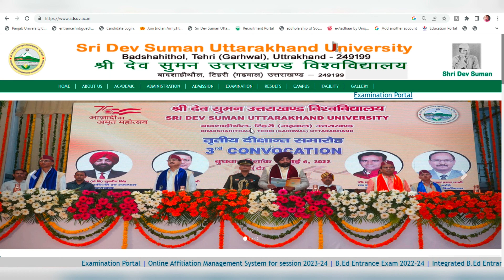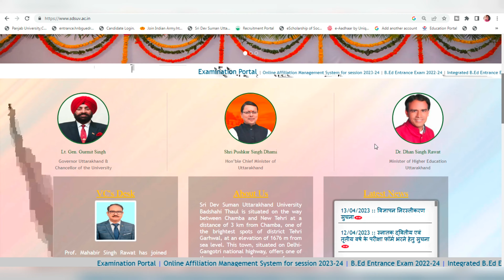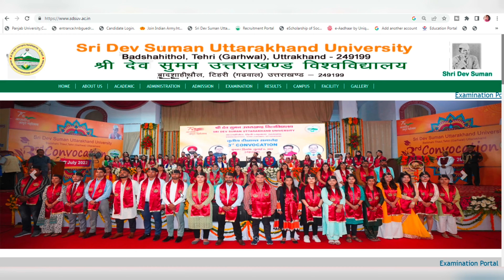Sdsuv Exam Form 2023 | Sdsuv Yearly Examination Form 2023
🔻🔻Dosto Aaj Ke Is Video Me Maine Apko Bataya Huya Hai Ki Sdsuv Exam Form 2023 | Sdsuv Yearly Examination Form 2023